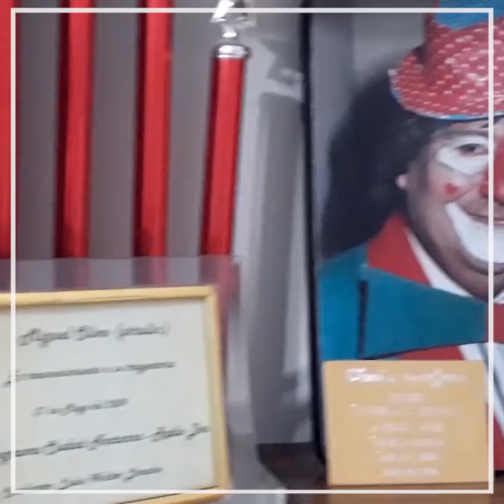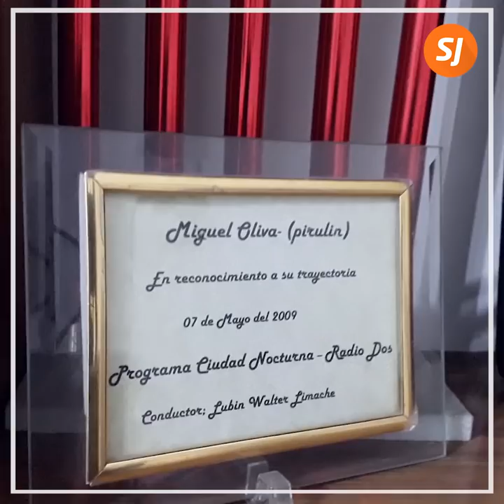PIRULÍN, EL PAYASO MÁS QUERIDO DE JUJUY, CELEBRÓ SUS 83 AÑOS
Durante décadas alegró a los capitalinos en la plaza de Los Inmigrantes.